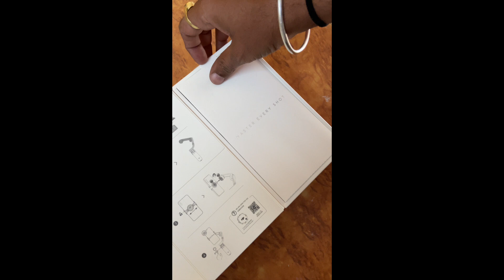DJI OM5 Gimbal lovelesh dji #2022 dainikbhaskar choudhary KhammaGhaniBlog Khamma Ghani Blog 2022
DJI OM5 Gimbal lovelesh dji #2022 dainikbhaskar loveleshchoudhary choudhary khammaghani Khamma Ghani Blog 2022